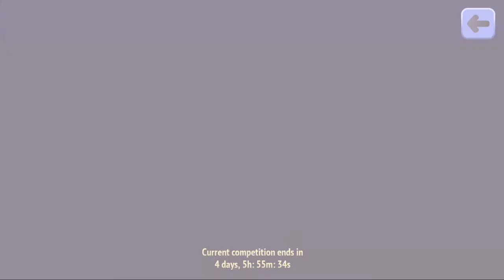LETS TEST #79 🐎 Horse Riding Tales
Lets Test Nummer 79 Horse Riding Tales

Lets Test aus dem Twitch Livestream vom 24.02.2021